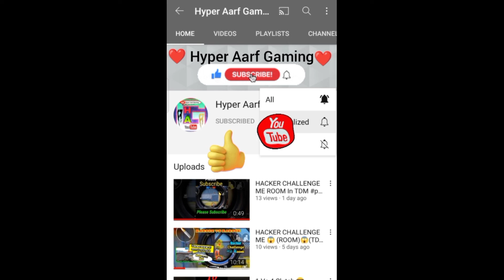(Friends List Show Nahi Ho Rahi Hain) 🤔 (Friends List Not Show In Pubg Mobile) Problem Solved 😎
(Friends List Show Nahi Ho Rahi Hain) 🤔 (Friends List Not Show) Problem Solved 😎 Pubg Mobile

 aur hamari aisi new video dekhne ke liye aapko Bell icon option All kar lena hai usse kya hoga main aapko Bata Dunga ki agar aap log Bell icon option all karte ho to usse aapke pass hamari new video Jaise hi viral hogi aapko us video ka sabse pahle notification mil jaega

aur aapko aapki jaroori video mil jayegi to agar aap log channel per new Ho To yaar isliye main kahta hun subscribe kar lena aur ek baat Aur bata du agar aap log channel subscribe karte ho to aap Ke YouTube ki lobby per aapko hamari aisi videos mil jayengi Jin Jin video ko aap log search karte ho YouTube per aur vah video bhi mil jayegi jinki aapko jarurat hai